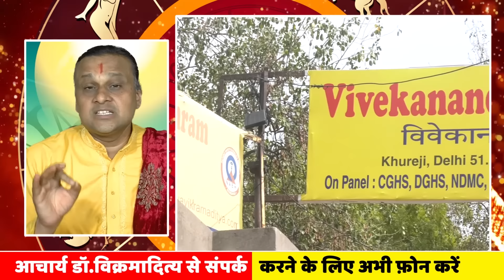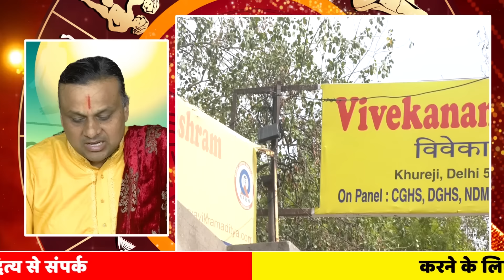वृश्चिक राशि- 21 मई से 31 मई तक| Scorpio Horoscope 2024 | Vrishchik Rashi | Acharya Vani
वृश्चिक  राशि -  पिता पुत्र - शनि सूर्य का आपस में होगा विरोध | Scorpio Horoscope | Vrishchik Rashi
वृश्चिक राशि वालों शनि ले कर आ रहें हैं सुख।| Scorpio Horoscope 2024 | Vrishchik Rashi | वृश्चिक |
वृश्चिक राशि वालों बचना शनि बदल रहें है शनि का चाल।
शनि अपने घर आएँगे मिथुन राशि वालों के भाग्य खुलेगें।
वृश्चिक राशि वालों शनि ले कर आ रहें हैं सुख।
वृश्चिक राशि अच्छा समय कब आएगा?
वृश्चिक राशि के अच्छे दिन कब आएंगे 2024 ?
वृश्चिक राशि पर शनि की साढ़े साती कब तक रहेगी?
वृश्चिक राशि से शनि कब जायेगा?
वृश्चिक राशि का लग्न क्या है?
आचार्य डॉ. विक्रमादित्य
Shani Dhaiya 2024
वृश्चिक राशि
VRISHCHIK RASHI
# Vrishchik Rashifal 2024
राशिफल वृश्चिक 2024
वृश्चिक राशि की कमजोरी क्या है
वृश्चिक वाले लोग कैसे होते हैं
वृश्चिक राशि का दुश्मन कौन है
वृश्चिक राशि 2024 में क्या होगा
वृश्चिक राशि के लोग कैसा होता है स्वभाव
वृश्चिक राशि वाले होंगे मालामाल
आचार्य डॉ. विक्रमादित्य
Scorpio (वॄश्चिक राशि)
Scorpio (वॄश्चिक राशि)
2024 का वृश्चिक राशिफल
Scorpio Horoscope
वृश्चिक राशि वालों को
आज का वृश्चिक राश‍िफल 2024 मित्रों के भरोसे काम
वृश्चिक राशि वालों को मिलेगा उपहार
वृश्चिक राशि आज का राशिफल
वृश्चिक राशि
वृश्चिक राशि
VRISHCHIK RASHI
VRISHCHIK Rashi
SCORPIO
वृश्चिक वार्षिक राशिफल, Vrishchik Yearly Rashifal
वार्षिक राशिफल 2024- Rashifal
वृश्चिक राशि
Scorpio
आज का राशिफल
दैनिक हिन्दी राशिफल
वृश्चिक राशि
Vrishchika Rashifal
वृश्चिक राशिफल
वृश्चिक राशि करियर
वृश्चिक राशि का वैवाहिक जीवन
वृश्चिक राशि प्रेम संबंध आज
वृश्चिक राशि का साप्ताहिक राशिफल
वृश्चिक राशि नाम
राशि चक्र में वृश्चिक राशि - प्राचीन ज्योतिष
राशि चक्र में वृश्चिक राशि
वृश्चिक राशिफल Scorpio Horoscope
Vrishchik Rashifal 2024
शनि, गुरु, मंगल ढाएंगे कहर, हनुमानजी की
आज का वृश्चिक राशिफल
Astroyogi
Vrishchik Love Rashifal - वृश्चिक दैनिक प्रेम राशिफल
वॄश्चिक राशि
Scorpio rashi
जानें, कैसे होते हैं Scorpio राशि के लोग, कैसा होता है स्वभाव ...
वृश्चिक राशि फलादेश  वृश्चिक विवाह और दांपत्य जीवन
वृश्चिक राशि फलादेश  वृश्चिक आजीविका और भाग्य
वृश्चिक राशि जानें इस राशि के सभी तथ्य, प्रकृति और ज्योतिषीय पहलू
Vrishchik Rashi - वृश्चिक दैनिक राशिफल
vrishchik rashi वृश्चिक राशि के लिए कैसा होगा आज का दिन
पढ़िए आज का राशिफल केवल
Scorpio Horoscope
वृश्चिक राशि वालों का प्रेम
आज का वृश्चिक राशिफल - Vrishchik Rashifal Today
Today Vrishchik Rashifal
वृश्चिक राशि का स्वभाव एवं व्यक्तित्व
वृश्चिक - राशिफल
वृश्चिक राशि के लड़कियों के नाम
वृश्चिक राशि 2024
Vrishchik Rashi Varshik Rashifal
आज का वृश्चिक राशिफल: वृश्चिक राशि का मासिक और साप्ताहिक
Scorpio Yearly Horoscope 2024
वृश्चिक राशि वालों का वार्षिक
वृश्चिक की ताज़ा खबरे हिन्दी में
2024 वृश्चिक राशि (Vrischik Rashi) की ग्रह स्थितियां
2024 Ka Vrishchik Rashifal
वृश्चिक राशि वालों के लिए लकी
वृश्चिक लव राशिफल 2024
अपने प्रेम संबंधों के बारे में एस्ट्रोलॉजर
Horoscope Today 2024